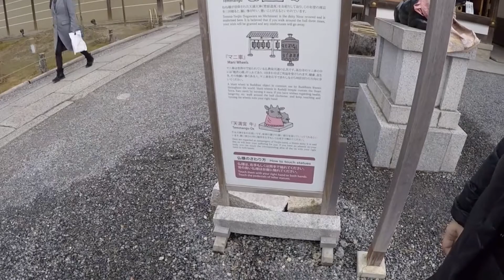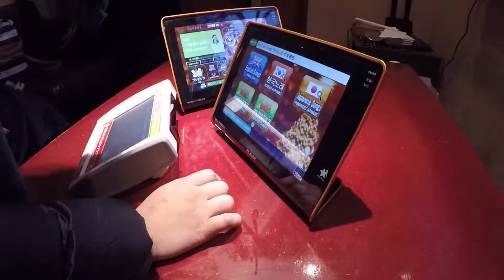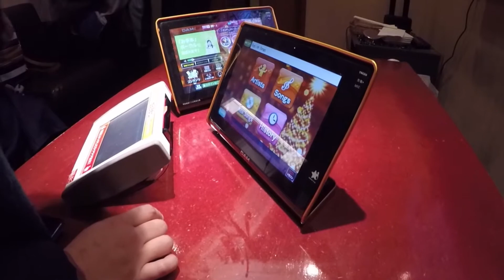Japan Trip - Episode 4 - Kyoto (The Golden Temple, The Bamboo forest, Gion & Tokyo)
In this episode we have a look at the beautiful Golden temple and have a stroll through The Bamboo forest. I also catch up with my former Japanese teacher in Gion and sing some Karaoke later on. Then we make our way to Tokyo to celebrate the New Year. If you enjoyed the video please press the like button I would really appreciate it.

0:00 The golden temple
1:59 Gion
7:58 Karaoke
12:01 New Years in Tokyo